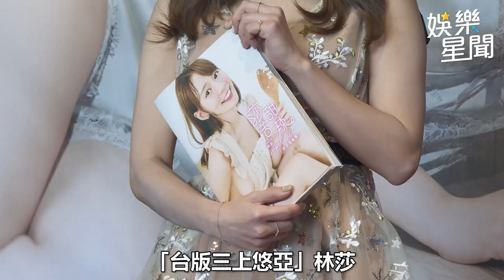林莎「性感小廚娘」奶油遮3點 「漂亮媽媽」罕見曝光｜娛樂星聞